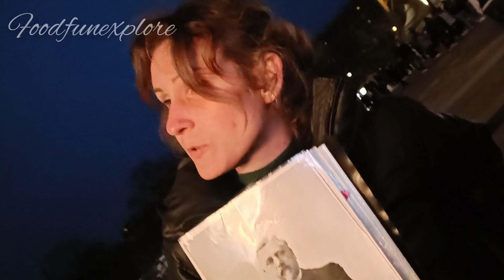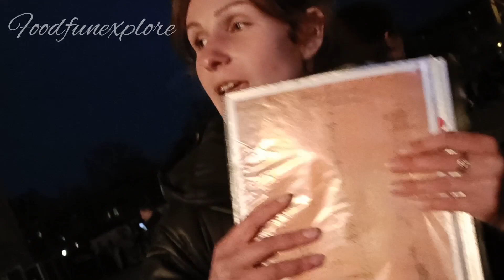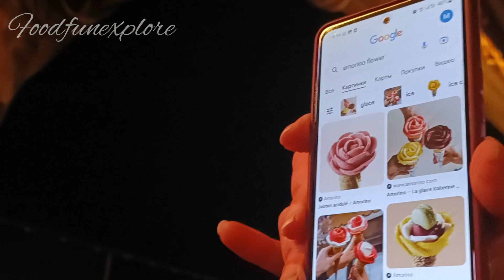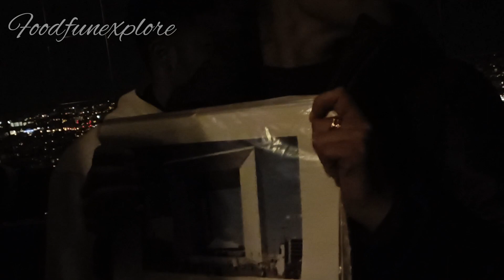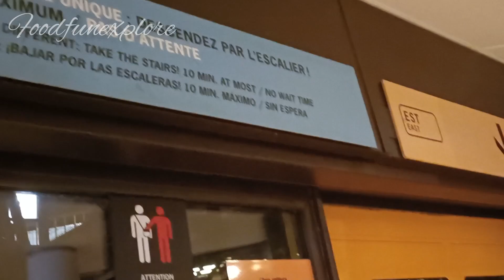On Top of Eiffel Tower at Night - Sparkling Eiffel Tower in Paris - History of Eiffel Tower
Hi all today in europe travel diaries you are going to see the top of eiffel tower amazing view of paris,dont miss the view